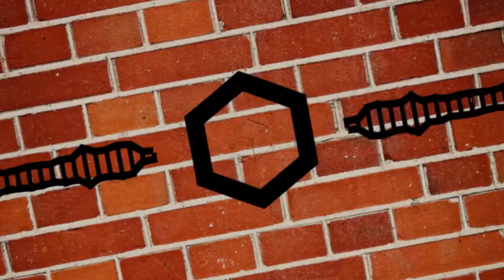TEMPLATE PARA AVEE PLAYER [[LINK DO TEMPLATE NA DESCRIÇÃO]]